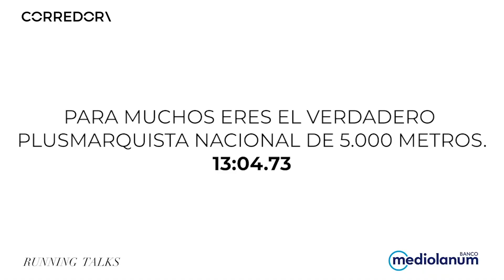💬 ¿Qué opina Jesus España del DOPAJE? | CORREDOR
Jesús España, campeón de Europa de 5.000 metros en Gotemburgo 2006 y medallista de plata en Barcelona 2010, reflexiona sobre el dopaje.